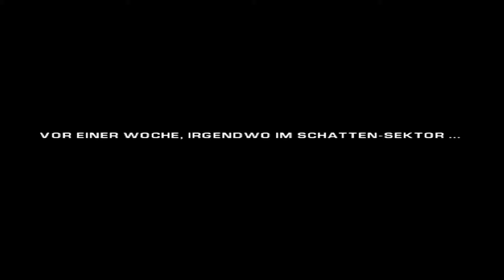Let's Play Ratchet Gladiator | Part 1 | Deutsch [HD+] DreadZone?!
Aloha Leute!
► Willkommen zu Let's Play Ratchet:Gladiator! Viel Spaß!
► Details zum Spiel:
• Game : ›› Ratchet Gladiator ‹‹
• Released : 23.November.2005
• Genre: Jump'n'Run, Action-Adventure
• Developer: Insomniac Games
• Publisher: Sony Computer Entertainment
• System: PS2
• Sprache: Deutsch